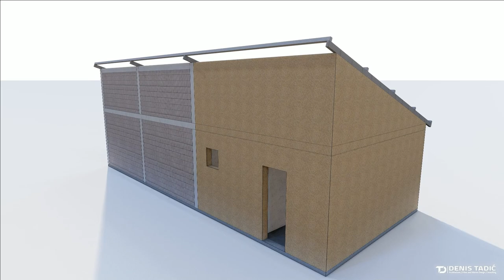Avramovic - Idejno rešenje dvorišne zgrade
Uz postojeći objekat (garažu), došlo se na ideju proširenja objekta tako da se dobije kuhinja, trpezarija, kupatilo sa tuš kabinom i velikim prostorom za odmor koji krase stakleni otvori. Dodate su stepenice koje vode do galerijskog prostora na kom se nalazi krevet za odmor... pokriveno rogovima, rožnjačama i panelom kako bi se odmah dobila termoizolovana površina...

My RIG
AMD Ryzen 9 5950X
ASUS ProArt B550-CREATOR
AMD Radeon RX 6900 XT 16GB
Kingston DDR4 128GB / 3200MHz Fury
2TB M.2 SSD Fury Renegade 7.300MB/s